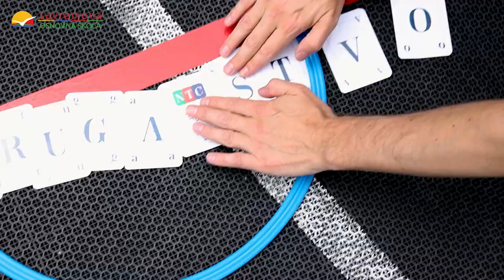Osnovna škola „Savremena” – Sportski dan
U Savremenoj osnovnoj školi održan je sportski turnir koji je okupio decu i roditelje učenika prvog, drugog, trećeg i četvrtog razreda. Dobra energija, uzbuđenje i takmičarski duh su bili u vazduhu dok su se deca i timovi roditelja nadmetali u različitim sportskim disciplinama. 💪🏐⛹️‍♂️🎯🤸

Važnost učešća, a ne pobede, dokazana je kroz smeh, bodrenje i podršku na svakom koraku, dobru zabavu, stvaranje nezaboravnih trenutaka i novih prijateljstava među učesnicima turnira! 🙌

Upoznajte se sa svim programima Savremene osnovne škole na ovom linku